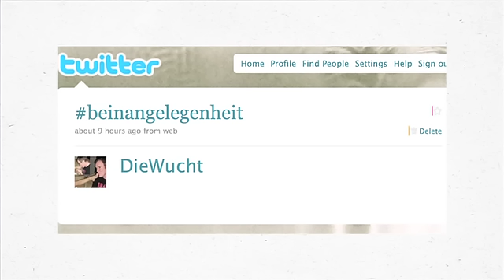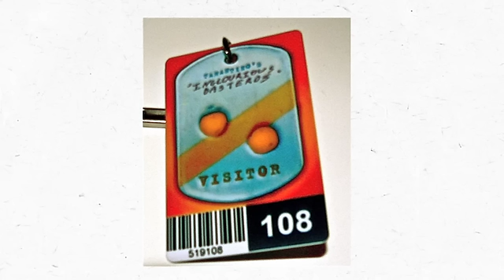Jour Fitz II web 2.0 Lesung am 04.10. im 4010 mit DieWucht Teil 1